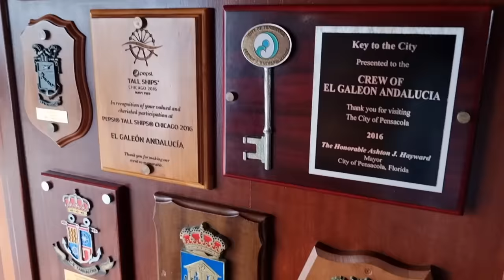Visiting The Galeón Andalucía in Ramsgate, Uk. It is a replica of a 16th-17th C galleon. Sailing.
A full-size replica of a 17th-century Spanish Galleon, similar to those of the Spanish Armada that was famously defeated by Sir Francis Drake in 1588.
El Galeon was launched in 2009 at Huelva in Spain.
The only one in the world that sails in present days.
These ships were the type of vessel used by the Spanish Crown for maritime expeditions during the 16th through the 18th centuries.